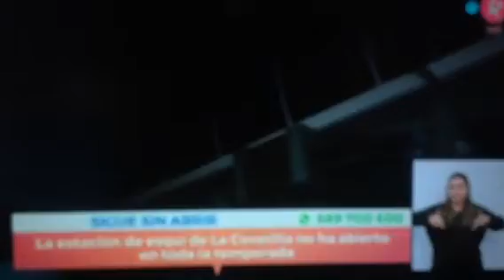Manu Brea en "A esta hora"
La estación de esquí de "La Covatilla" está cerrada por falta de nieve